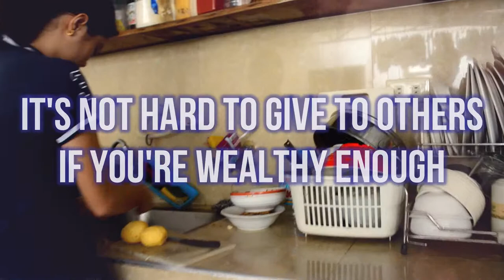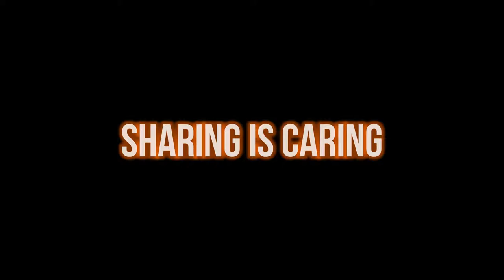Sharing is Caring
Let's create a mutualism relationship: for ourselves and for the welfare of others.
Spread the heart of charity works!

Contributors:
Alquizar, Elizah Laine Kayla C.
Balatayo, John Vergel A.
Francisco, Phinees Katherine M.
Magtanggol, Ivan Ishmael
Matic, Corina Mae M.